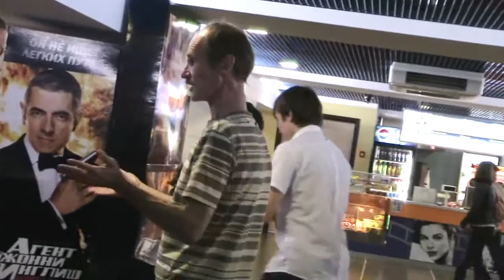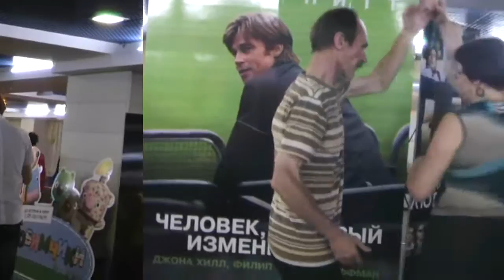Вавилонская пятница 23 сентября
Вечеринка в КЦ Вавилон в пятницу 23.09.11, г. Омск